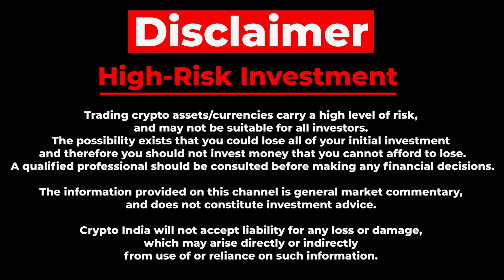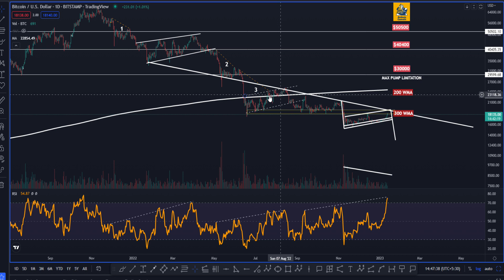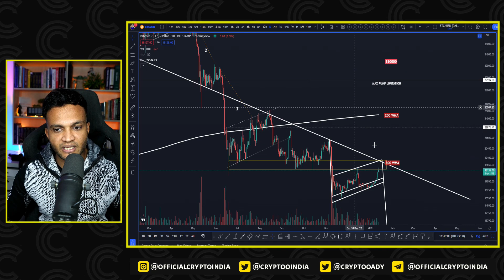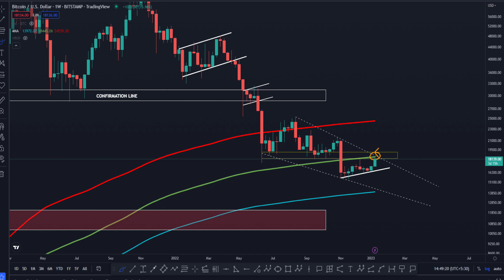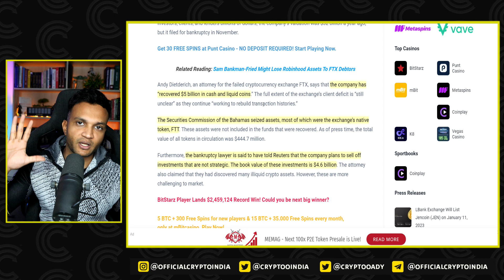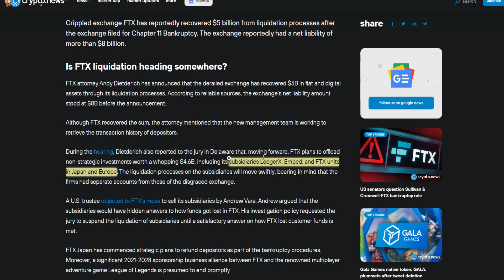FTX PLANNING TO DUMP ALTCOINS WORTH - $4.6 BILLION ?